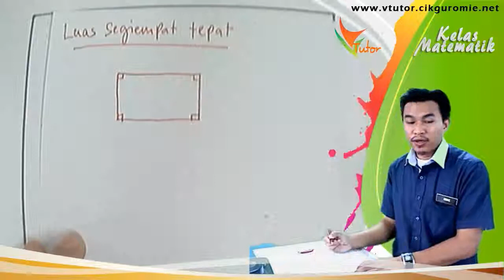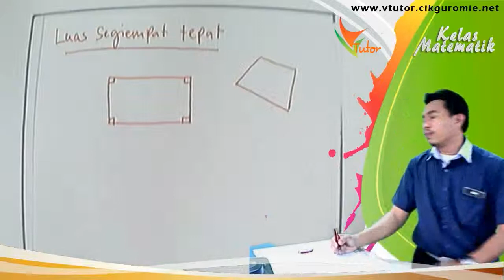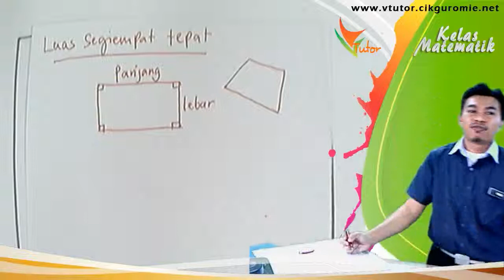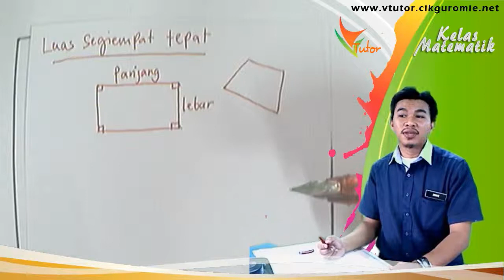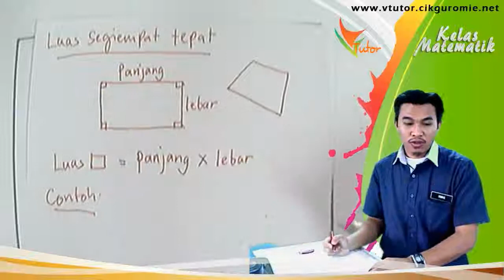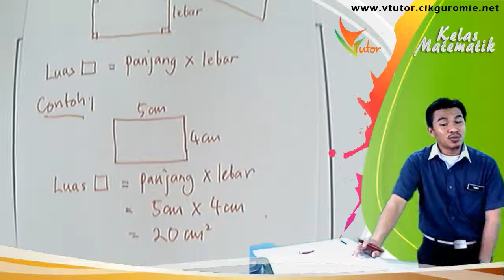05 Luas Segi4 tepat